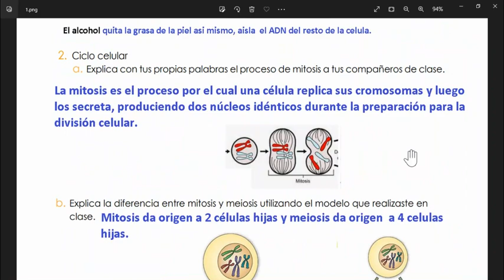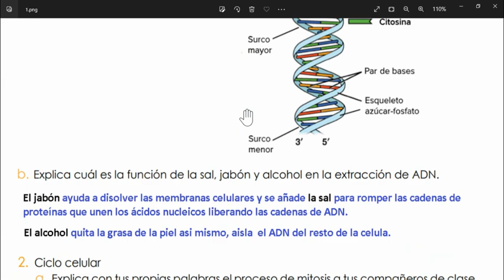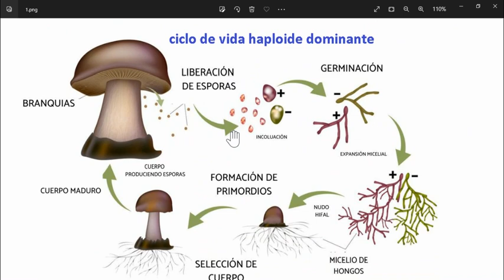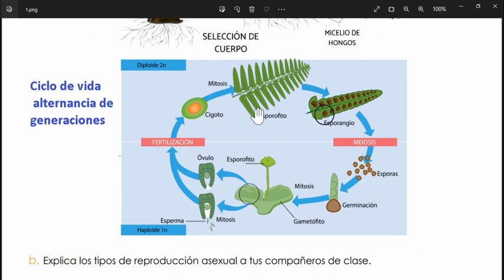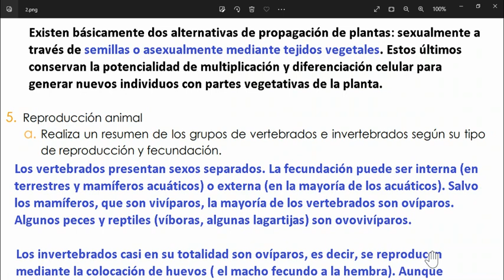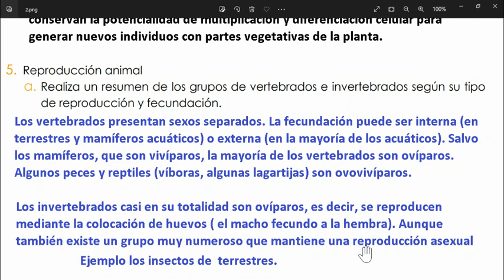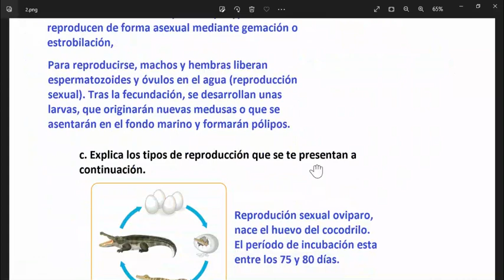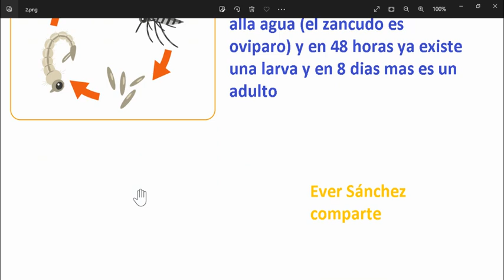Evalución Unidad 6 Ciencias y Tecnología 6° grado